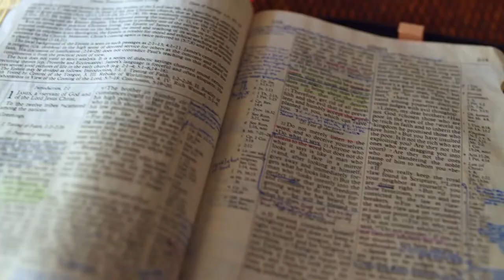Gott auf (m)einer Seite: 1. Mose 23:12-24:15